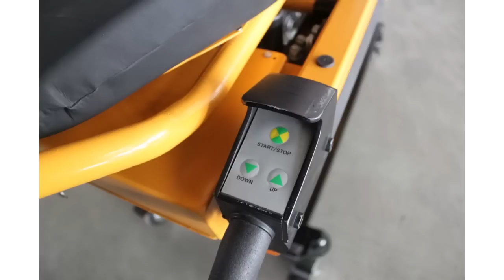Modern Electric Stretcher made by Jiangyin Everise Medical Equipment Co., LTD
The Modern Electric Stretcher will show you the stretcher market develop direction in the future.Let us together witness the great wisdom.